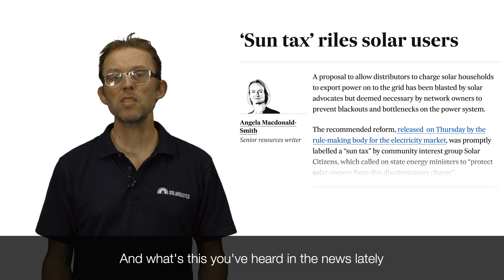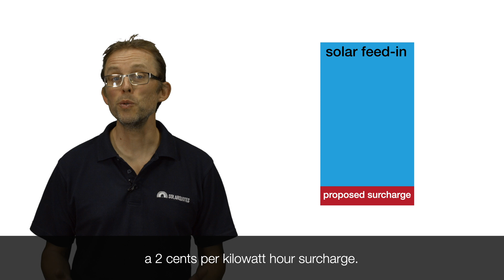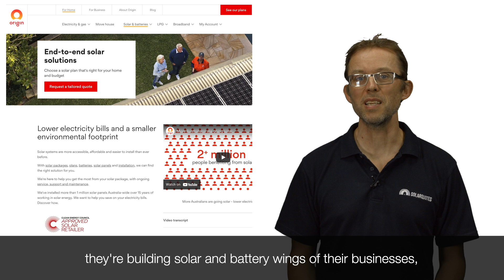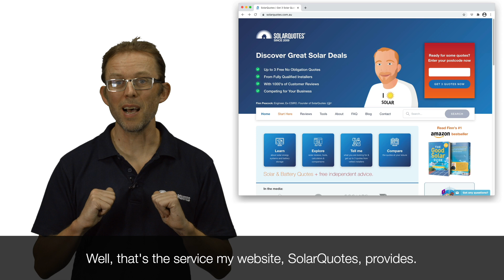The Shocking Truth About Cheap, 'Dumb' Solar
Solar is a beautiful technology. Ten years ago, many people said it would never catch on. Australians who blew past the FUD (Fear, Uncertainty and Doubt) understood going solar could decimate high electricity bills. Many who took the plunge saw their accounts go into credit.

Installing solar panels was and remains a total no-brainer. Solar power has really caught on - so much so it’s starting to cause some problems for the grid. Problems that might cause blackouts.

These are fixable problems – but not for free, as some want.

Enter: "Smart" solar systems. In this video you'll learn what they are, what you'll need and how to go about getting an installation done right.

You can also read the content of this video in my article